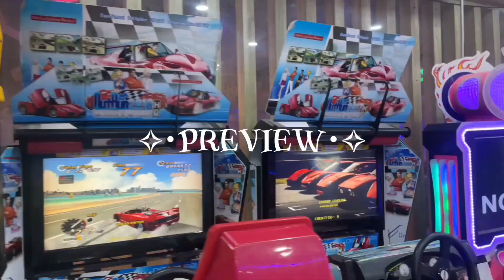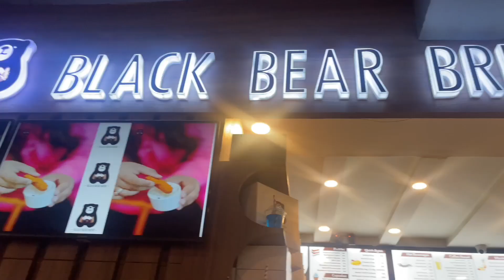spend a day w me🫧 | mini vlog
wassup lil niggas, hope y'all are doin good. it's my first time doing this shi so yeah pls don't judge😭. thanks for the support xD.

about me:
name: zahra ali
age: 16
location: kashmir
birthday: 24 feb 2008

all the music used is w/o the bg music